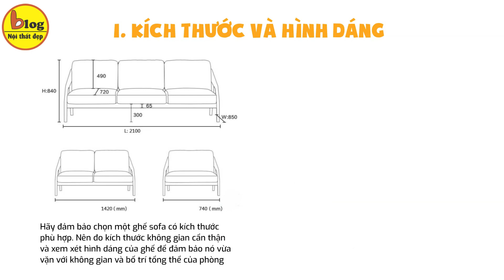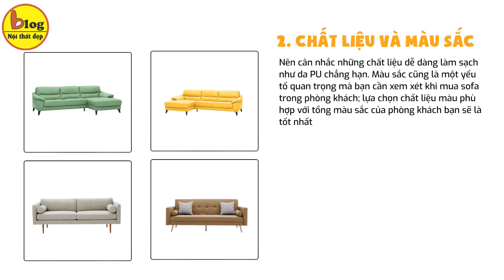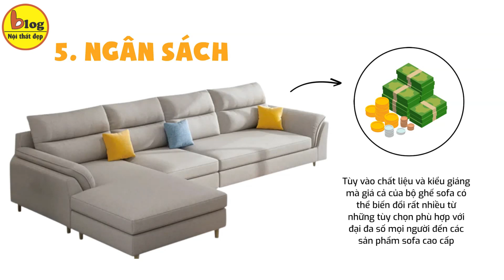Kinh nghiệm chọn mua ghế sofa cho phòng khách nhà ống nhất định phải biết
Khi bắt tay vào trang trí nội thất cho công trình nhà ở, một trong những quyết định quan trọng nhất mà bạn phải đối mặt khi trang trí phòng khách trong căn nhà ống chật hẹp của mình chính là việc lựa chọn một mẫu ghế sofa thật phù hợp. Lựa chọn mua ghế cho phòng khách nhà ống không chỉ đòi hỏi bạn cần dành thời gian cân nhắc về phong cách thiết kế của ngôi nhà ống mà còn cần bạn am hiểu về không gian phòng khách cũng như là nhu cầu sử dụng của ghế sofa. Trong video ngày hôm nay, Blog Nội Thất sẽ chia sẻ tới bạn những kinh nghiệm quý báu để giúp bạn chọn mua ghế sofa hoàn hảo cho phòng khách trong căn nhà ống yêu quý của mình nhé!

Đồng thời xem hết video này, bạn sẽ biết thêm về những nội dung sau:
- Đặc điểm của phòng khách nhà ống
- Lưu ý khi mua ghế sofa cho phòng khách nhà ống
- Top những mẫu ghế sofa cho phòng khách nhà ống đẹp 2023